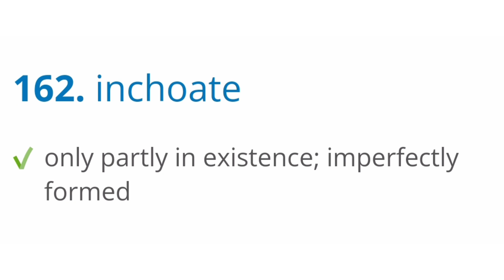inchoate meaning sentence and pronunciation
in this video I m telling you about
and u learn about
inchoate

** PREMIUM TRAINING *

** PREMIUM TRAINING **